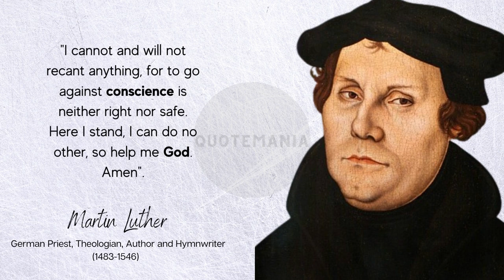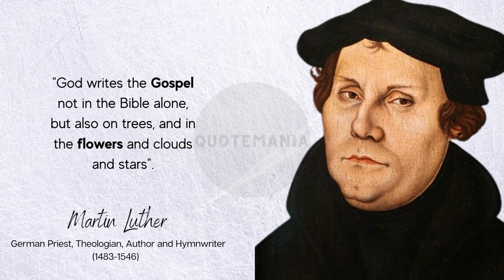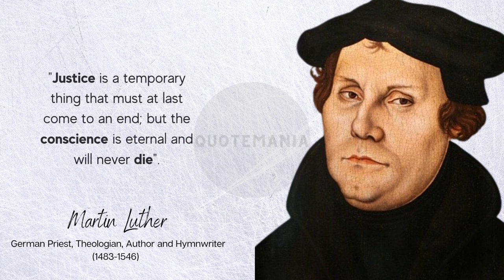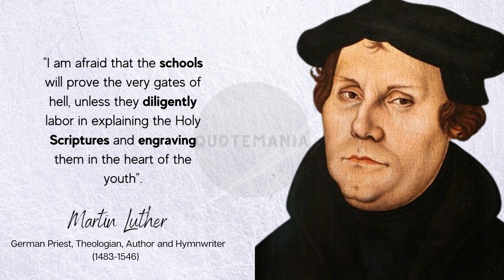Martin Luther | Priest | famous quotes | motivational quotes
Martin Luther OSA was a German priest, theologian, author and hymnwriter. A former Augustinian friar, he is best known as the seminal figure in the Protestant Reformation and as the namesake of Lutheranism. Luther was ordained to the priesthood in 1507.

In this video, you will watch the Golden words of Martin Luther. We hope by watching these quotes your thoughts will change about life. Try to implement these quotes in your life your life will completely change.